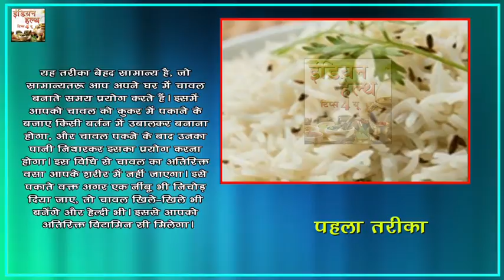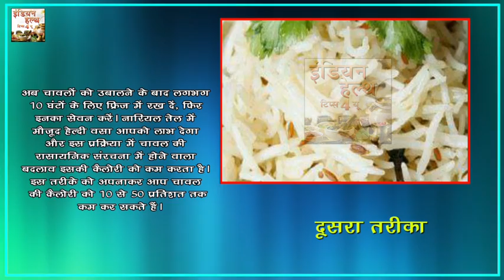कम कैलोरी वाली चावल ऐसे पकाएं || Low Calorie Rice | Low Fat Rice || Indian Health Tips 4 U